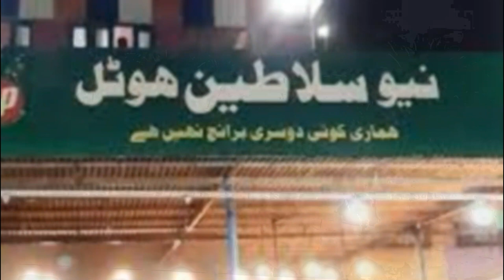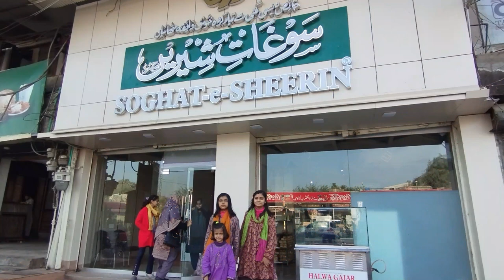Hyderabad Vlog 18 | Salateen Restaurant | Soghat e Sheerin | Qurrat2PI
Travel Vlogs by road with family